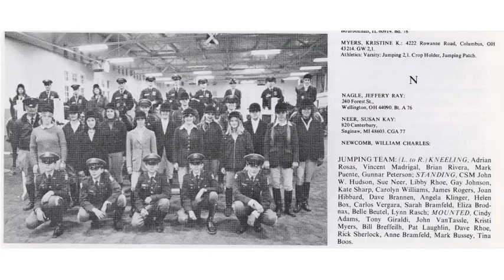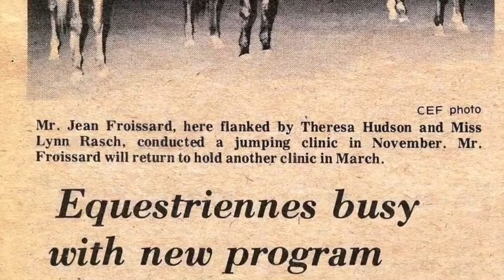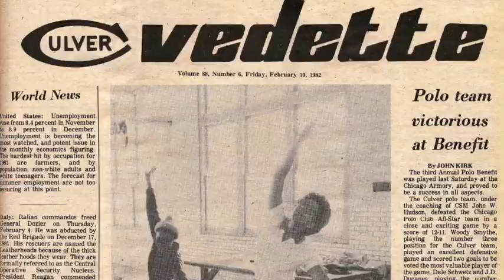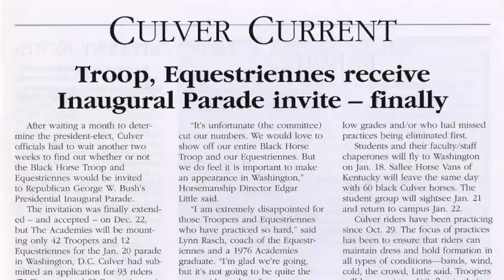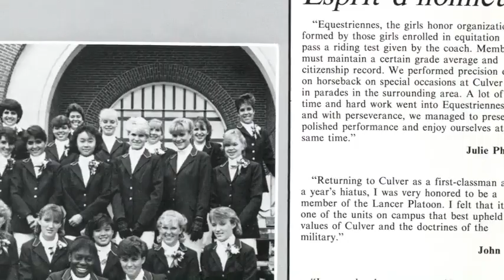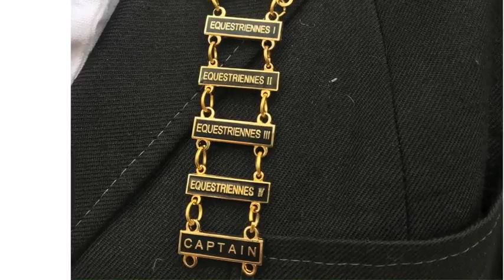Culver Equestriennes: With Honor and Distinction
The legacy of Culver Girls Academy’s Equestriennes — from its trailblazing roots in the 1970s to its integral role as world ambassador and honor organization across the decades since — is on parade in this historical feature.